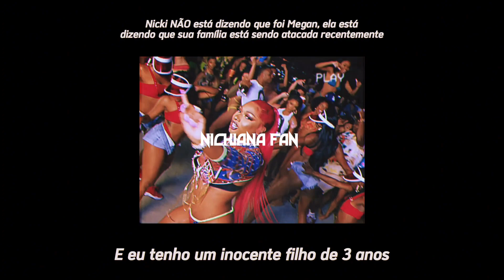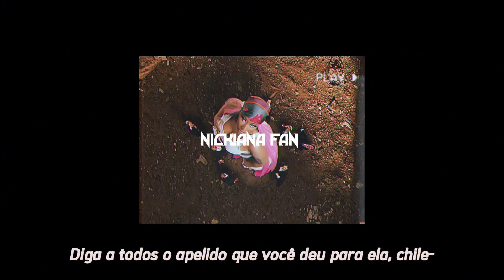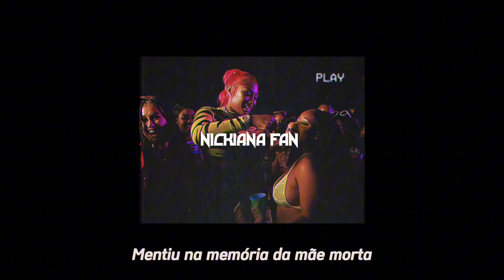Nicki Minaj fala sobre Megan Thee Stallion em sua Live do Instagram Pt.2 (2024) [Legendado]